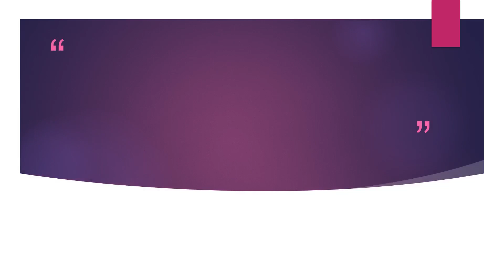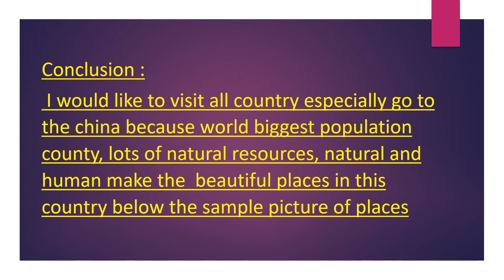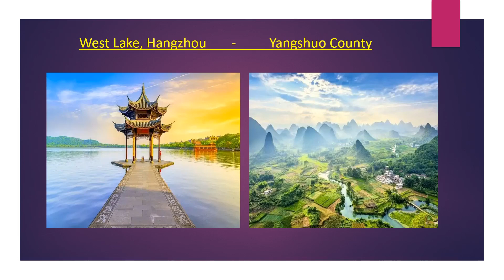PROJECT BY AZHAAR